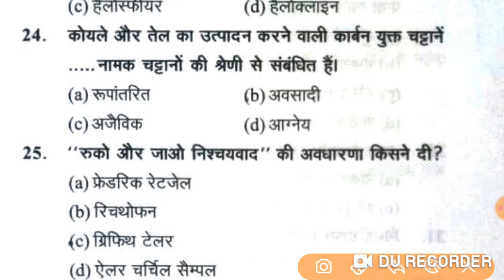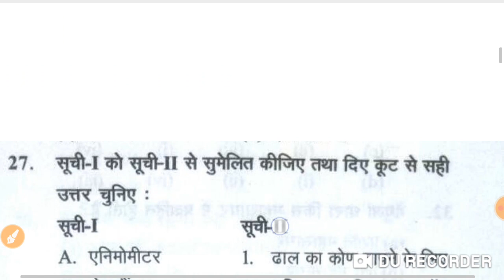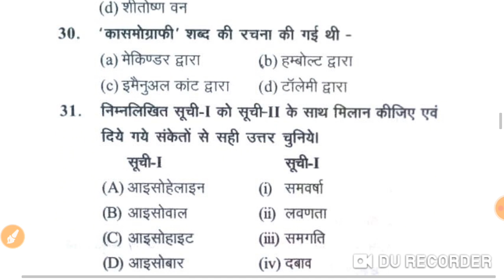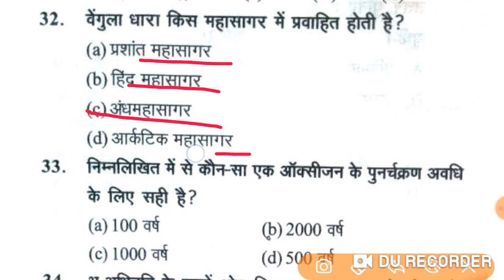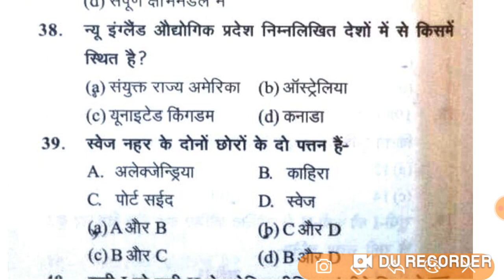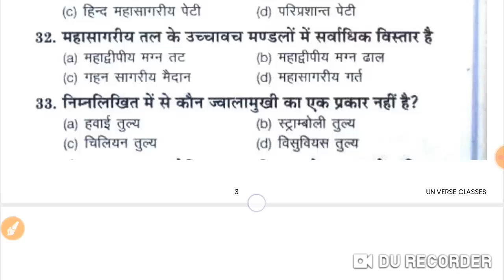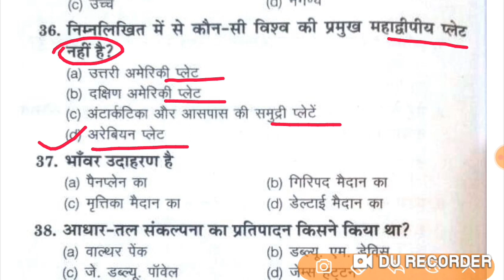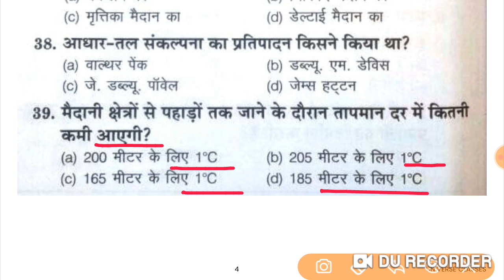UP TGT/PGT GEOGRAPHY 2022 | TGT PGT Geography Practice Set-143 | tgt pgt geography classes